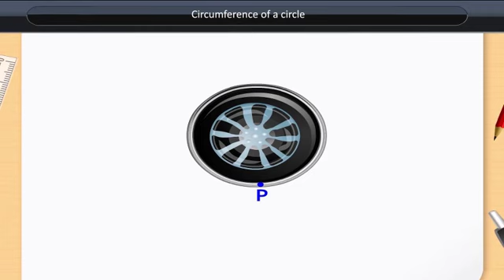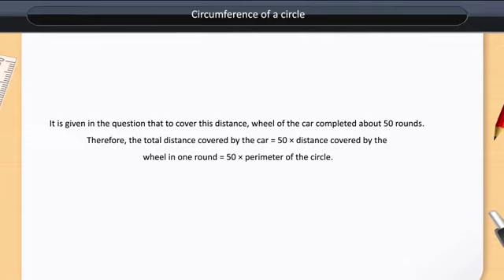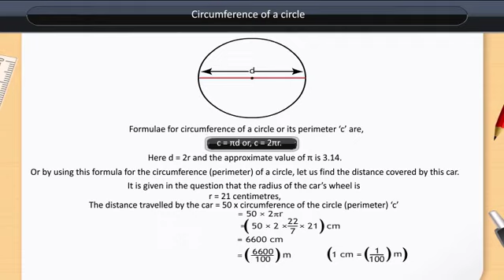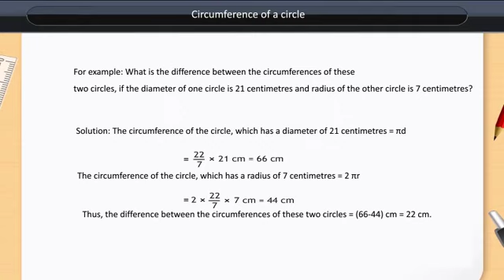Circumference of a circle | Class 7 | Maths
Circumference of a circle | Class 7 | Maths | English medium

Check out our Thinkbooks on Amazon, teaching 21st Century skills like:
- Analytical Thinking,
- English Ability and
- Maths Aptitude